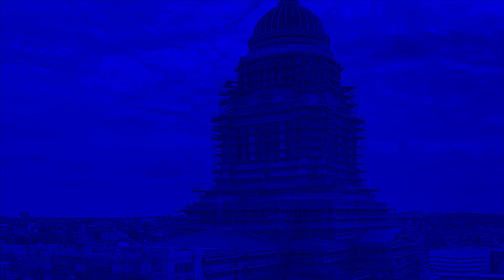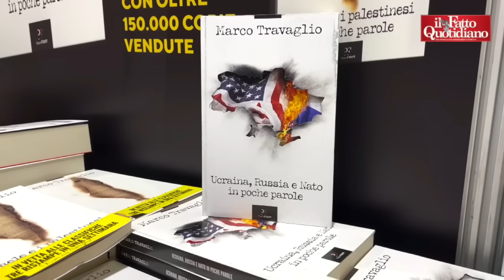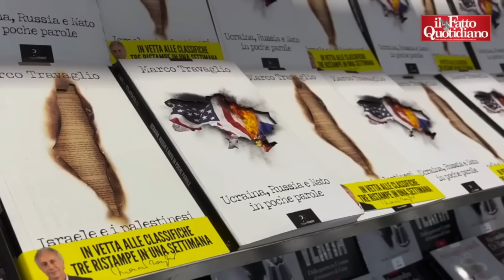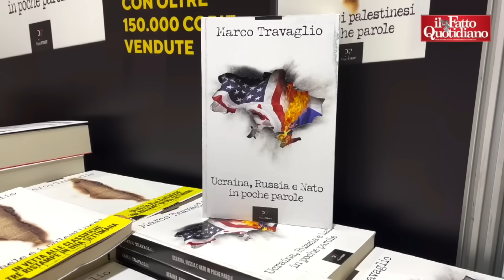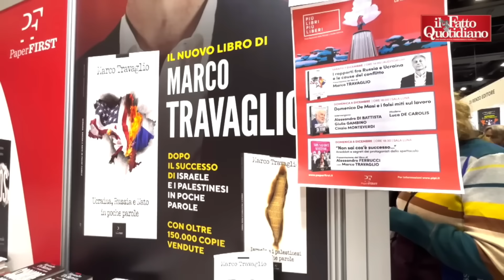La Pace Sabotata: Critica alle Dichiarazioni sulla Guerra in Ucraina di Marco Travaglio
In queta videoreazione al Video pubblicato su Il Fatto Quotidiano -
In questo video, analizziamo le controverse dichiarazioni relative al conflitto tra Russia e Ucraina, focalizzandoci sulla narrativa secondo cui la pace sarebbe stata sabotata da potenze esterne. Quali sono le evidenze? Chi sono i veri responsabili delle decisioni che hanno portato a centinaia di migliaia di morti? Attraverso un'analisi dettagliata, sfatiamo miti e facciamo chiarezza su uno degli argomenti più dibattuti degli ultimi anni. Se vuoi una prospettiva basata sui fatti, questo è il video giusto per te.

Scrivici nei commenti: secondo te, quali sono le principali responsabilità geopolitiche di questo conflitto?